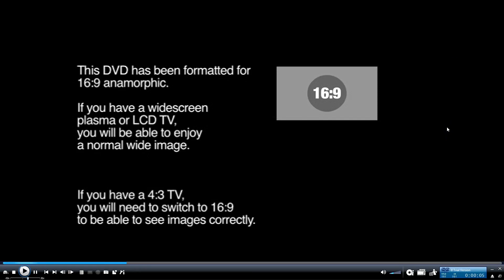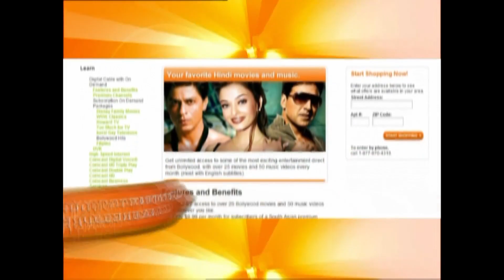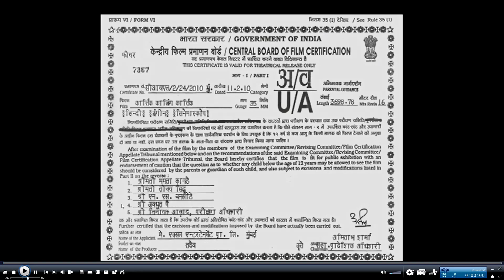Opening To Karthik Calling Karthik (2010) DVD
Opening To DVD & Blu-Ray 4K Ultra HD Is Back In 2023!

Here's the Order:
1. Format Screen
2. STATUTORY WARNING
3. Eros International Logo
4. Eros Promo
5. Bollywood Hits On Demand
6. Karthik Calling Karthik TV Spot
7. DVD Menu
8. Indian Classification Screen
9. Funding Credits
That's All